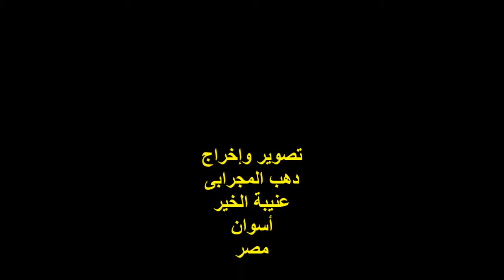قصيدة : أهلاً وسهلاً بالنَّبى / المادح : أحمد آل هاشم / الثلاثاء 12/4/2016 / الدَّرَّاسة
التصنيف : مديح نبوى
قصيدة :
أهلاً وسهلاً بالنَّبِّى

الجزء الأول ( القديم ) صفحة رقم 35

المادح :
أحمد آل هاشم

المكان :
مسجد الشيخ / صالح الجعفرى
حى الدرَّاسة / القاهرة

الزمان :
الثلاثاء 112/4/2016
الليلة الثالثة لمولد الشيخين الجليلين
الشيخ / صالح محمد الجعفرى
والشيخ / عبد الغنى صالح الجعفرى

إخراج :
دهب المجرابى
عنيبة الخير
أسوان
مصر